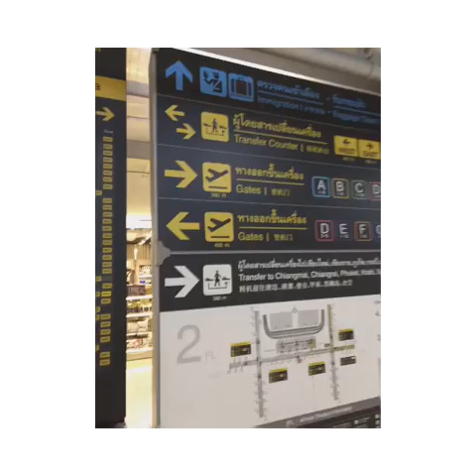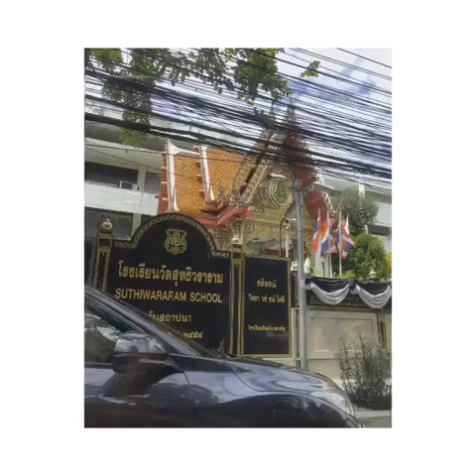Asia Trip 2017 Part 3